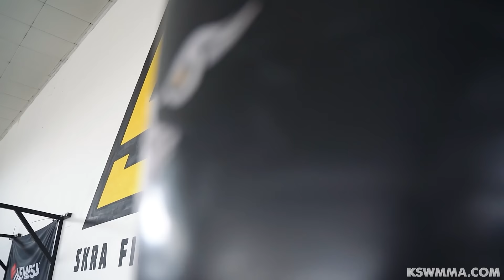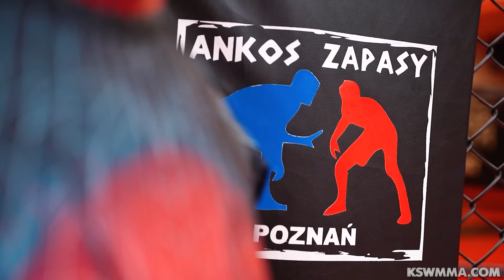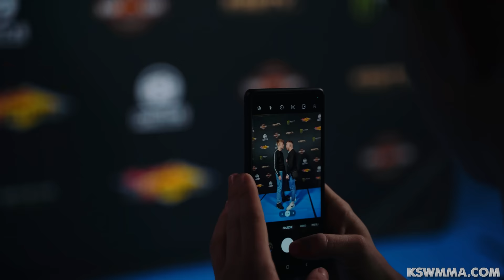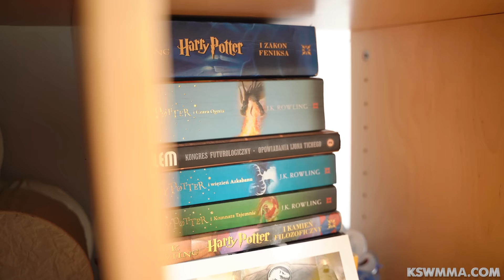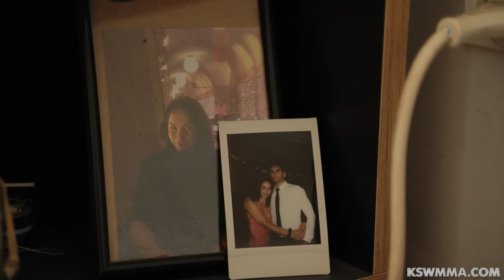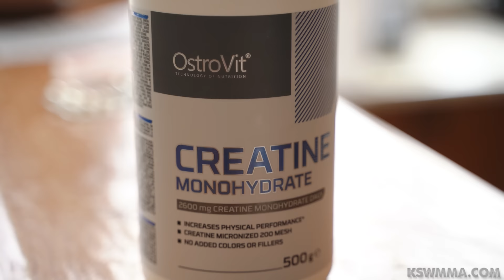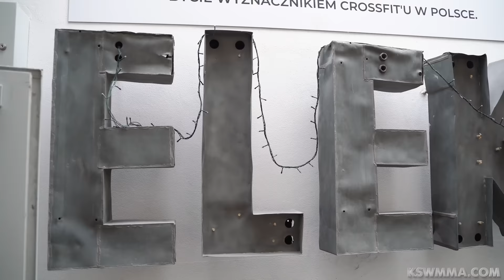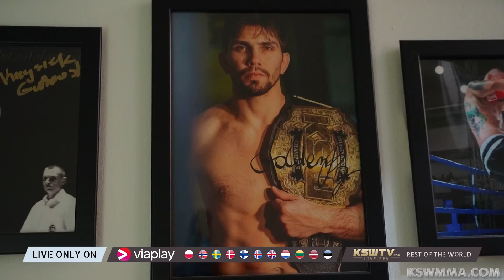Dzień z Marianem Ziółkowskim - Droga do XTB KSW 93 w Paryżu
Zobaczcie, jak wyglądają przygotowania Mariana Ziółkowskiego do walki z Wilsonem Verlą na gali XTB KSW 93 w Paryżu. Były mistrz, który sam zwakował pas z powodu kontuzji, której doznał na godzinę przed walką wraca po 2 letniej przerwie do okrągłem klatki KSW.

Gala XTB KSW 93 odbędzie się 6 kwietnia w Paryżu. Bilety dostępne są na stronie ticketmaster.fr

Gala XTB KSW 94 odbędzie się 11 maja w Gdańsku. Bilety w sprzedaży na eBilet.pl

EFSVZHGJ66FUSCCN